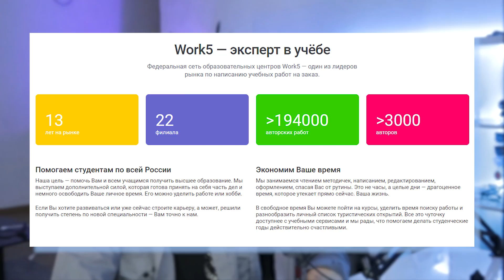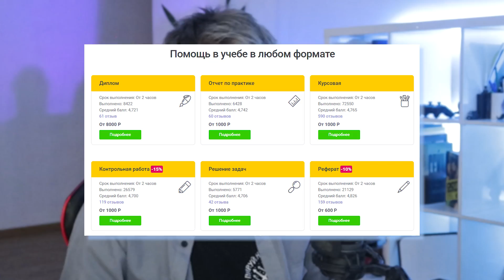ИСТОРИЯ КАК Я ПОСОСАЛ В САМОЛЕТЕ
Небольшая история о том, как я облажался с вылетом, не попал на свой самолет, потерял кучу денег и испытал невероятные эмоции.

Видео выпущено при поддержке компания Work5